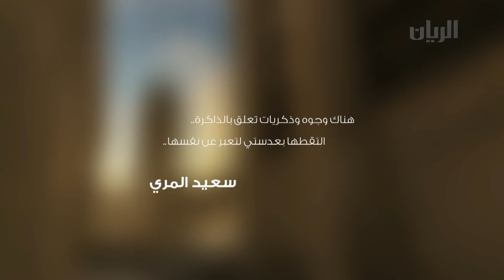برنامج مبدعون - تصوير فوتوغرافي - سعيد المري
يمكنكم متابعتنا اكثر على الروابط التالية :
لقطات قصيرة تسلط الضوء على الطاقات الإبداعية لهواة وفناني قطر المعاصرين ليقدم موهبة مميزة في كل حلقة.